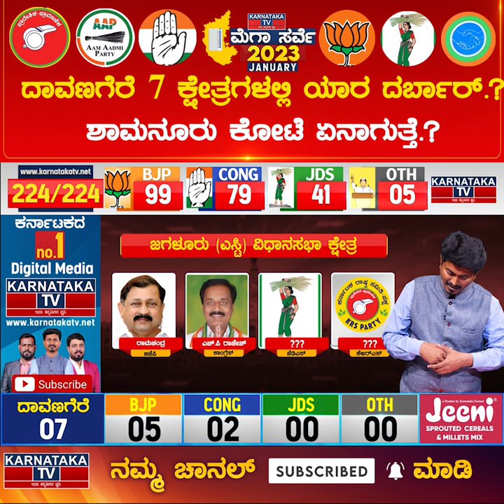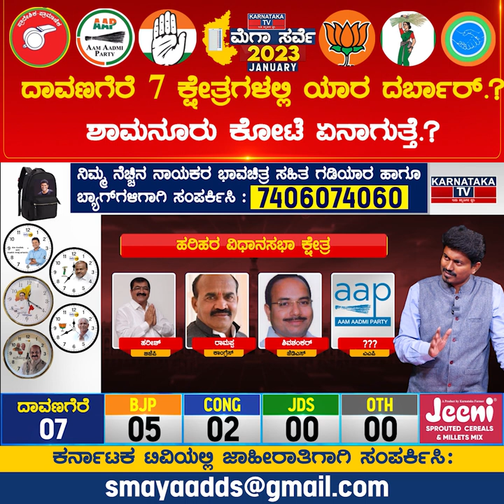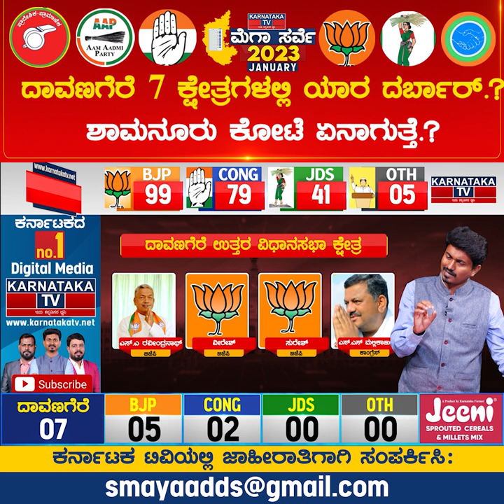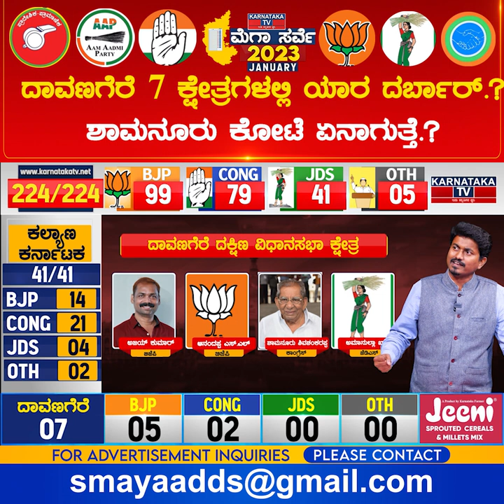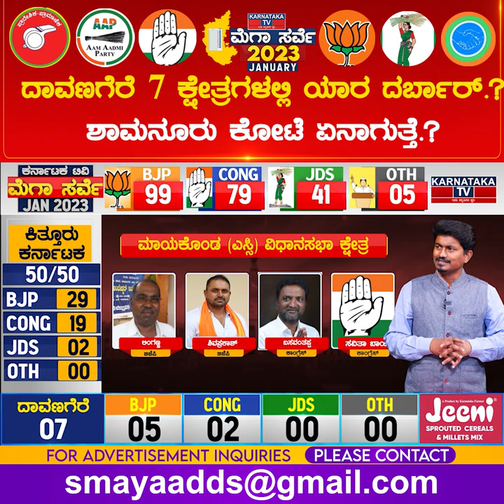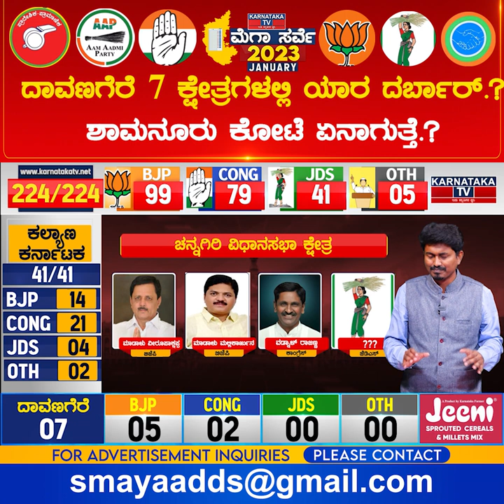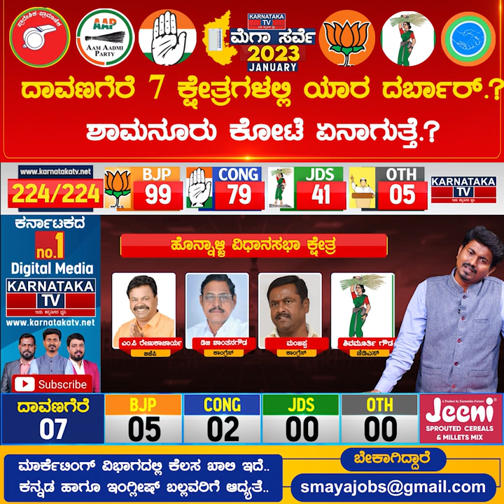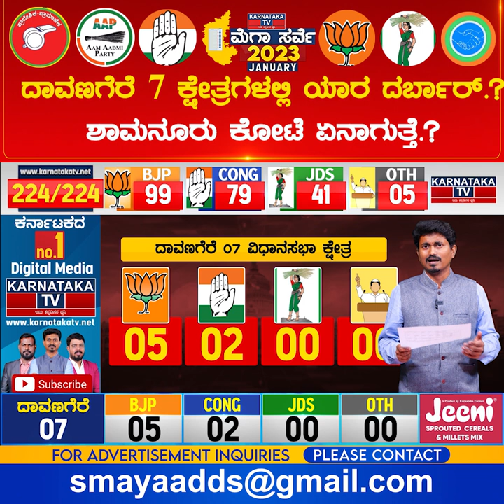ದಾವಣಗೆರೆ 7 ಕ್ಷೇತ್ರದಲ್ಲಿ ಯಾರ ದರ್ಬಾರ್? Karnataka Election Survey Jan 2023 | Davanagere | Karnataka TV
ದಾವಣಗೆರೆ 7 ಕ್ಷೇತ್ರದಲ್ಲಿ ಯಾರ ದರ್ಬಾರ್? Karnataka Election Survey Jan 2023 | Davanagere | Karnataka TV News